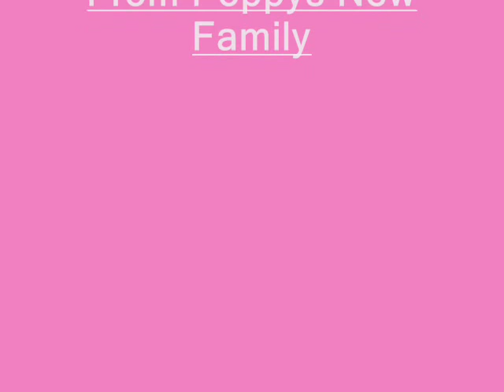Briard Puppy **POPPY**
Poppy playing in the backyard